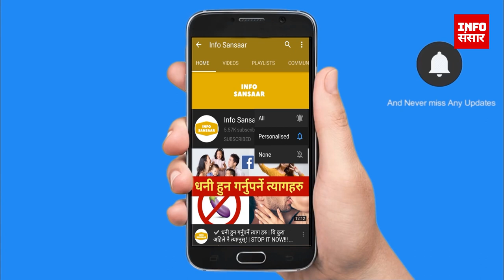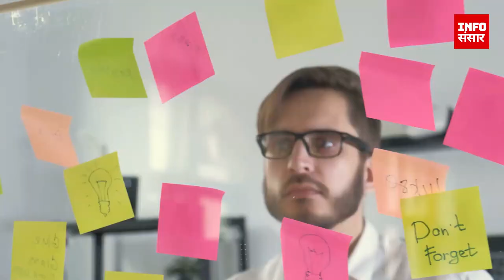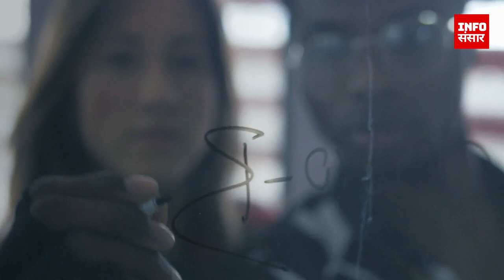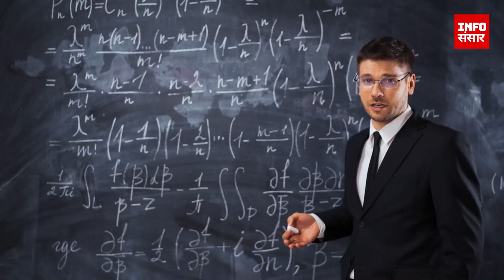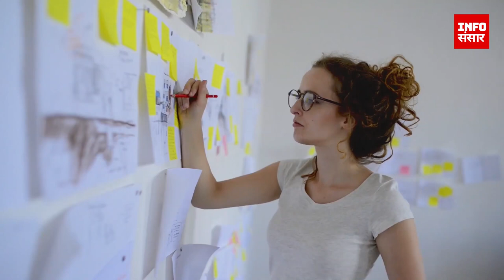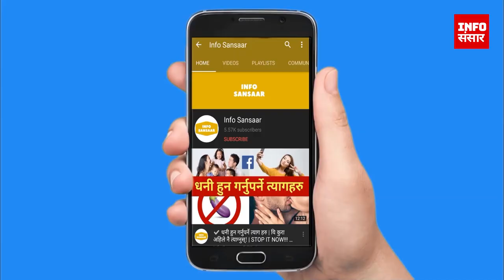✔️ जीवन मा सधैँ ठिक निर्णय कसरी लिने ? | Info Sansaar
Tags from first video for search 'nepali motivation video'

Tags from third video for search 'nepali motivation video'

Tags from social driver

You may also like from our channel Info Sansaar:
dhani kasari banne, dhani kasari hune, paisa kamaune tarika,paisa kamaune sajilo upaya, paisa kamaune ghyan, keti kasari pattaune, paisa kamaune tarika nepalima, keti kasari pathaune, keti lai kasari pataune